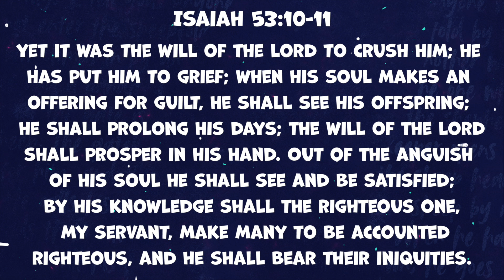Question 19 - Is there any way to escape punishment and be brought back into God’s favor?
Q: Is there any way to escape punishment and be brought back into God’s favor?

A: Yes, to satisfy his justice, God himself, out of mere mercy, reconciles us to himself and delivers us from sin and from the punishment for sin, by a Redeemer.